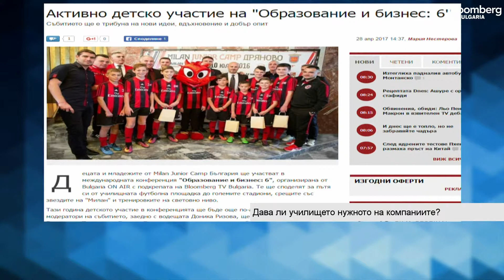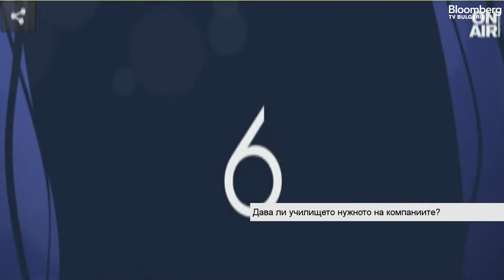Бизнес старт: Дава ли училището нужното на компаниите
Шестото поред издание на конференцията „Образование и бизнес: 6“, организирана от Bulgaria ON AIR и Bloomberg TV Bulgaria ще протече с фокус върху децата и ролята на извънкласните дейности върху образованието. Това коментира водещата на Bulgaria ON AIR и модератор на събитието Доника Ризова в ефира на "Бизнес старт" с Велко Каменов на 4 май (2017).

Конференцията ще се проведе на 10 май в София Хотел Балкан.